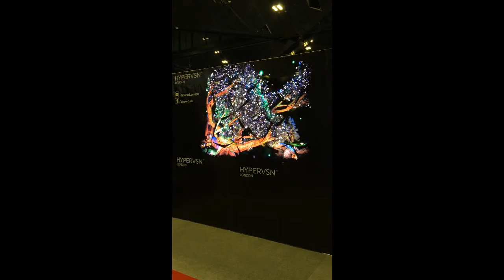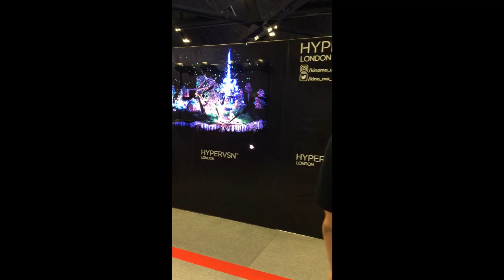Projector - Screen show LED light like Television .. london